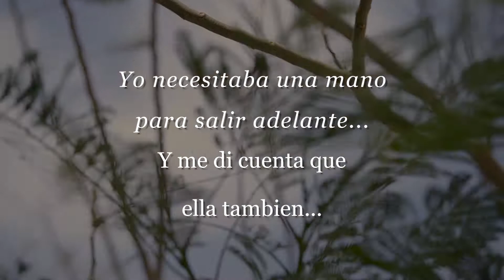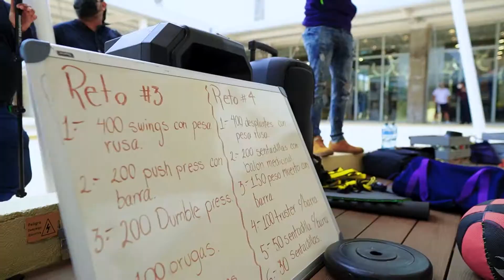Las guapas - Terramar